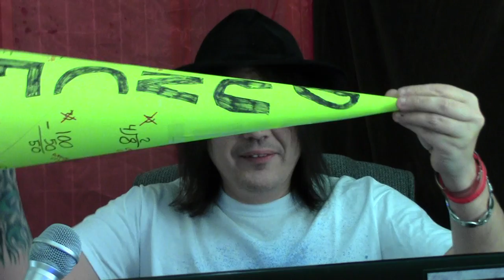THE CORRECT VIEWS (1/16/2015) - THE DUNCE CAP OF THE YEAR AWARD FOR Dept' of Education!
'Tis Sam I Be Di Gangi reporting for THE MEDIA SPEAKS with a HUGE "WAY TO GO" to Mike, who won our contest, gets his FAVE' charity promoted for a MONTH, and won some free Passing Time music.
The Department of Education WINS via YOUR voting THE DUNCE CAP OF THE YEAR. Here is their award presentation, certificate (read aloud), and of course. THEIR DUNCE CAP!
       Crastel is has asked to go above and BEYOND all hat creation for this one. Send a cap back to us huh??? Let's play.
Sam